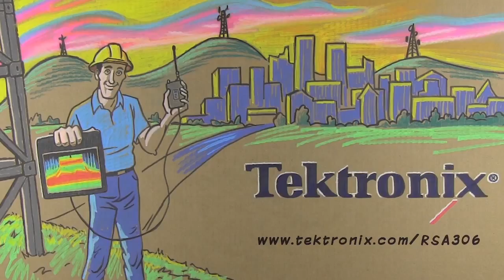Installation & Maintenance with the RSA306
Discover how to troubleshoot your network in Real time with the RSA306.